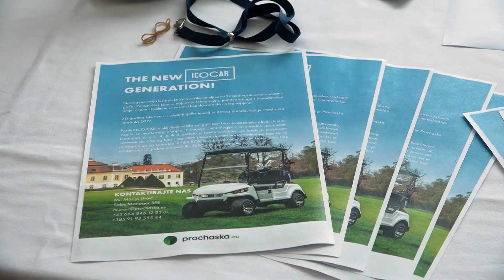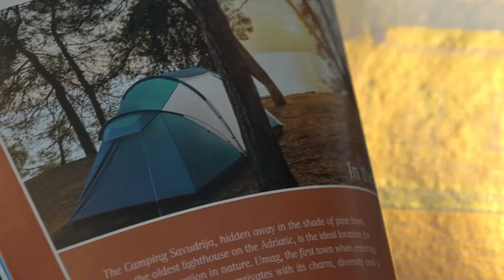KONGRES HRVATSKOG KAMPINGA U TUHLJU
Nakon što se prošle godine održao online, ove je godine u Termama Tuhelj održan 15. Kongres hrvatskog kampinga u organizaciji Kamping Udruženja. Bila je to savršena prilika za iznijeti dosadašnje brojke ostvarene u turizmu, ali i za razmjenu znanja, iskustva i edukacija hrvatskog kamping sektora i srodnih djelatnosti.